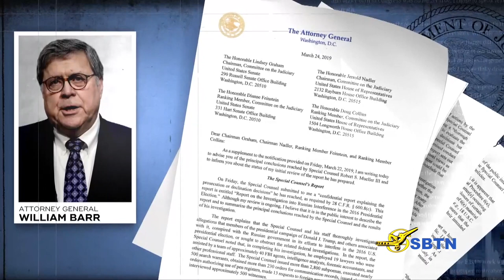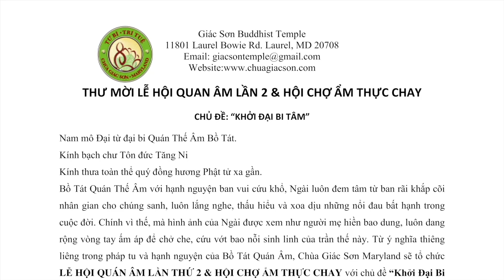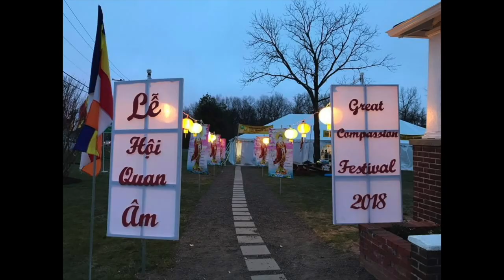Tổng Thống Donal Trump: Cuộc Điều Tra Của Ông Robert Mueller Bị Lạm Dụng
VATV News | Tổng Thống Donal Trump: Cuộc Điều Tra Của Ông Robert Mueller Bị Lạm Dụng
Bản Tin Đặc Biệt Trong Ngày
26/03/2019
Bích Phượng